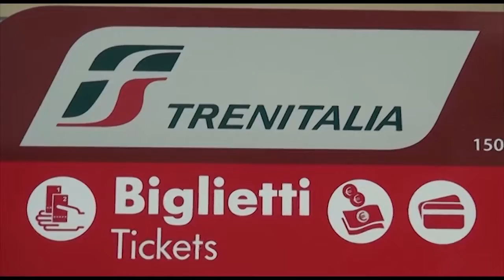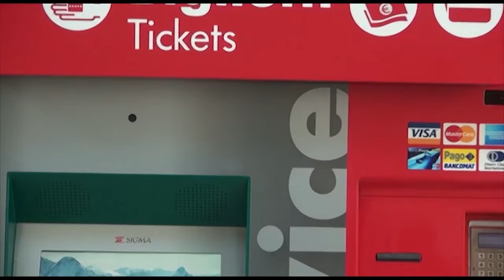FSI: 8,8 MILIONI DI EURO PER ALTA VELOCITA'